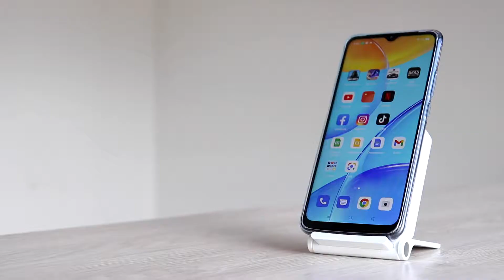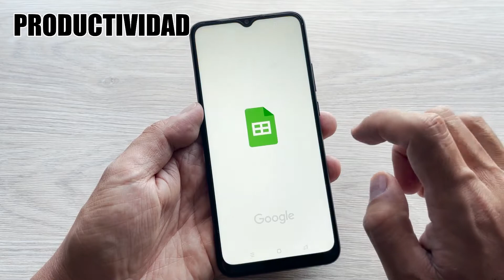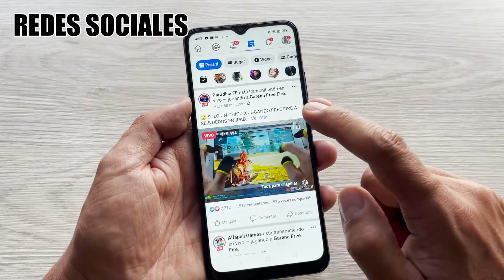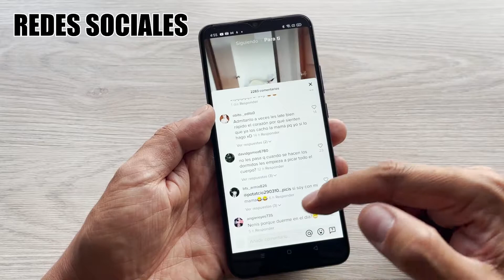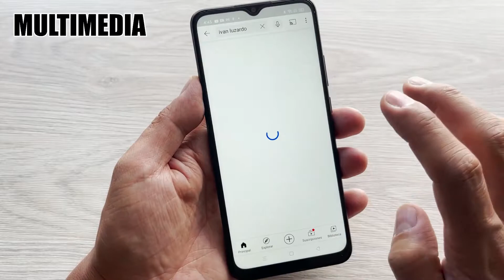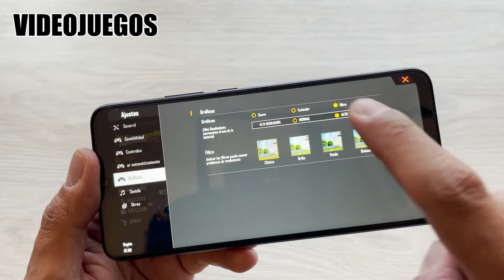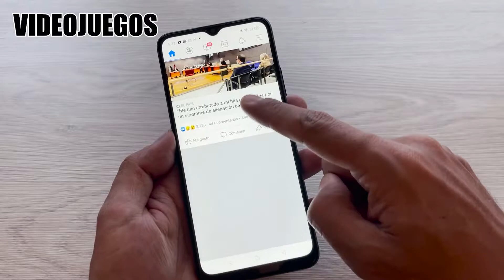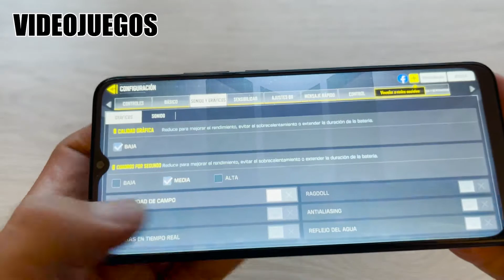OPPO A15: Prueba De Rendimiento | ¿QUÉ TAL CON CALL OF DUTY?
Llegó la prueba de rendimiento del Oppo A15, un celular de gama media/baja. En este video lo exigimos con toda! ¿Crees que logró superar la prueba?

0:00 Inicio
0:44 Características
1:10 Prueba de productividad
5:40 Prueba de redes sociales
9:30 Prueba multimedia
13:20 Prueba de videojuegos
20:40 Conclusiones